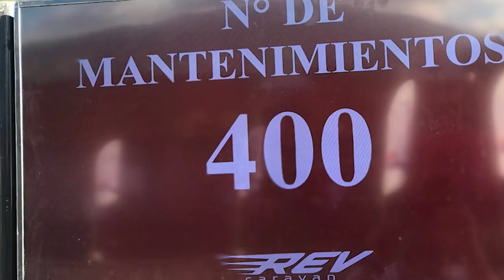YAMAHA Rev Caravan 2017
Esto fue lo que vivimos en nuestra feria Rev Caravan 2017

¡Muchas gracias a todos los que asistieron y disfrutaron al máximo con nosotros!